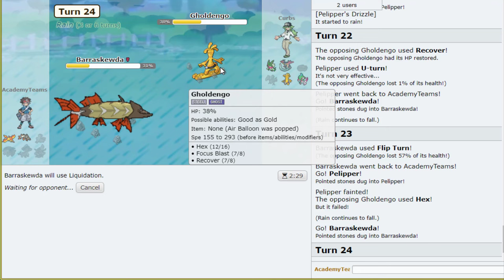I Must Confess That This Team Is The One. Here's Why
The Team -